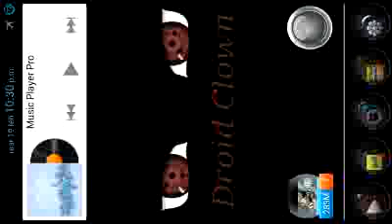Minecraft Pocket Edition Mapa Nether Doom